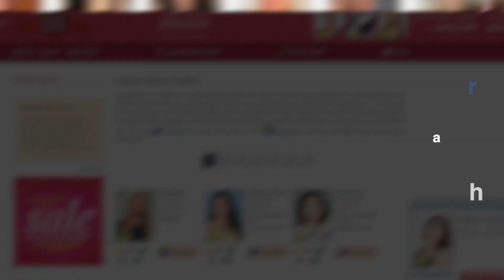💕 TOP3 Asian Dating Apps ☀️ Meet your Asian bride online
Best Dating Apps For Anyone And Everyone Looking For Asian Dating In 2022 | According to Krystyna, your dating blogger

Looking for the best Asian dating site or app to use to find someone special in your life?

Let’s take a look at three of the best Asian dating sites and apps for you to try out in 2022 to find an Asian match.

What to check when choosing a legit Asian dating site?

1.) Site security and verification
2.) Options to connect and interact with other members
3.) Interface and ease to use
4.) Affordable subscription that offers value for money
5.) Service reputation at Trustpilot and SiteJabber

CONTACT (business & coaching queries only) -